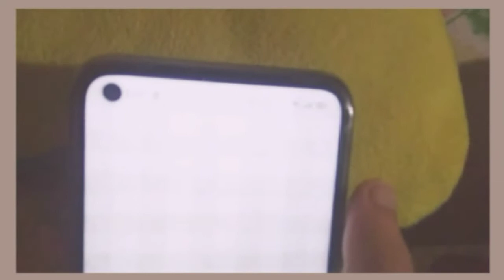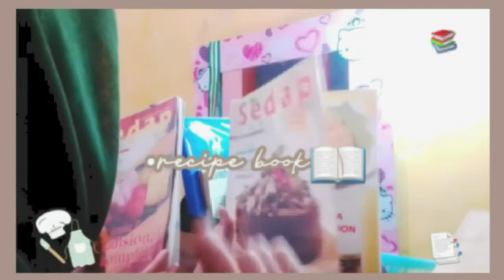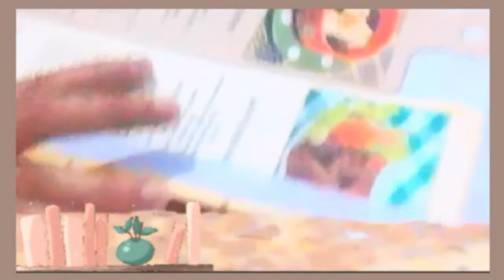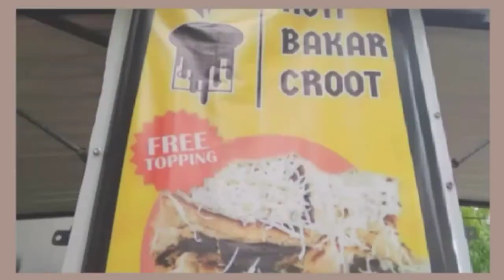A FEW DAYS IN MY LIFE🌈 go to school,reading recipe book🍴, toast🍞 || Indonesia🇮🇩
°•⁀➷Please Watch In Hdˏˋ°•*⁀➷

hi teman teman,,kenalin ya ak DEYA & DENA🎶

kalian komen yaa klo ada saran ak buat video apa komen jg saran kesalahan aku, supaya video ak lebih bagus(◔‿◔)

tag ╰┈➤ ❝